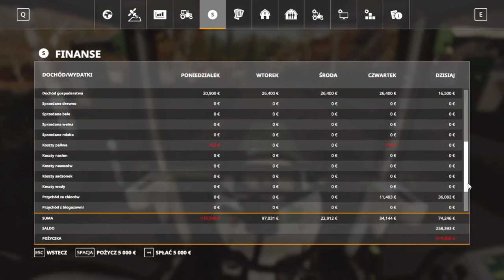FS 19 FELSBRUNN #53 Jesienna sprzedaż rzepaku oraz kombajnów